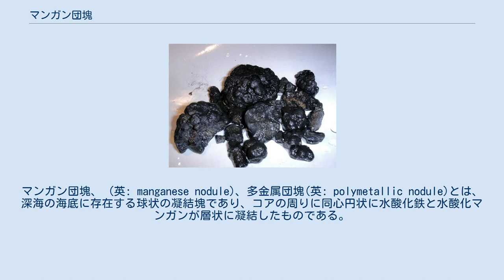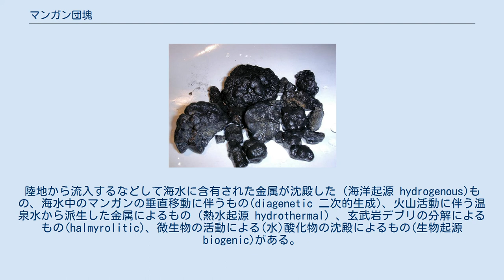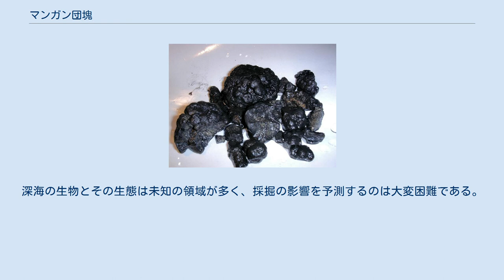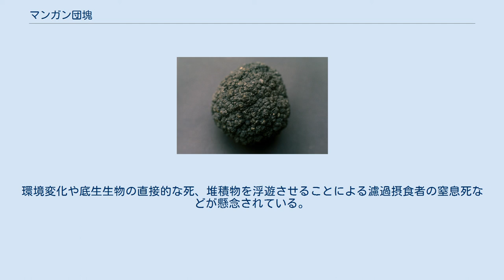マンガン団塊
マンガン団塊、 (英: manganese nodule)、多金属団塊(英: polymetallic nodule)とは、深海の海底に存在する球状の凝結塊であり、コアの周りに同心円状に水酸化鉄と水酸化マンガンが層状に凝結したものである。
コアは、微化石(放散虫や有孔虫)の殻や、燐灰石などのリン酸塩鉱物に置換されたサメの歯や、玄武岩のデブリ、さらには既に形成されていた別の団塊（ノジュール）の破片であることもある。
 コアは顕微鏡的大きさであることもあり、結晶化作用により完全にマンガン鉱物に置換されていることもある。
 マンガン団塊（写真の幅は20cm） マンガン団塊には様々な大きさがあり、小さいものは顕微鏡で観察するような微粒子、大きいものは20cm以上の大きさとなるが、直径5cm-10cm程度の大きさのものが最も多い。
マンガン団塊の表面は通常平滑であるが、粗面やブツブツした乳頭状や不規則なものも存在する。
底面側は、海底の堆積物に埋まっているので、上部より粗面となる。
 マンガン団塊の成長は地質学的な現象の中でも遅いものの一つで、放射性同位体元素の分析によれば1cm成長するために数百万年単位の時間を要する。
凝結する金属の由来には様々なものが知られている。
陸地から流入するなどして海水に含有された金属が沈殿した (海洋起源 hydrogenous)もの、海水中のマンガンの垂直移動に伴うもの(diagenetic 二次的生成)、火山活動に伴う温泉水から派生した金属によるもの（熱水起源 hydrothermal）、玄武岩デブリの分解によるもの(halmyrolitic)、微生物の活動による(水)酸化物の沈殿によるもの(生物起源 biogenic)がある。
 海水からの化学的沈殿には、マンガン団塊に含まれる酸化鉄が触媒として働いていると考えられている。
生物起源には有孔虫の底生群集によるものと、バクテリアによるMn2+の酸化が考えられている。
複数の過程が並行的に作用することもあるし、ある過程の後に別の過程を受けてマンガン団塊が成長することもある。
 マンガン団塊中のMnO2は主に轟石、バーネス鉱、ベルナド鉱(δ MnO2)として存在している。
轟石は2価のマンガンを含んでおり、これがZn2+,Ni2+,Co2+に置換することでこれらの金属を含むことができると考えられている。
δ-MnO2はもっとも結晶化されていないものであるが、この中にはCoを多く含むものも存在する。
 太平洋の深海底から採取されたマンガン団塊 マンガン団塊の化学組成は、マンガン鉱物の種類や大きさ、コアの種類によって変化する。
経済的観点から価値がある種類について言えば、マンガン(27%-30%)、ニッケル(1.25-1.5%)、銅(1-1.4%)、コバルト(0.2-0.25%)を含む。
また、別の種類のマンガン団塊は鉄(6%)、ケイ素(5%)、アルミニウム(3%)とそれより少ない量のカルシウム、ナトリウム、マグネシウム、カリウム、チタン、バリウムを主に水酸化物として含む。
 マンガン団塊の多くは半分もしくは完全に堆積物に埋もれた状態で海底に存在する。
その量は場所により大きく異なり、多い場所ではマンガン団塊が互いに接しあうようになっていて海底の70%を占めていることもある。
 団塊の総量は、ロンドン地質博物館のAlan A. Archerの見積り(1981)によれば、5,000億tとされる。
どの深さにも分布しうるものであり、湖にも存在する。
しかし、最も高密度に分布するのは深度4,000-6,000mの深海平原である。
 マンガン団塊は1868年に北極海のシベリア沖、カラ海で発見された。
チャレンジャー号(HMS Challenger)の科学探検航海 (1872–1876)により、世界中の大洋のほとんどに分布することが判った。
 マンガン団塊の開発への関心の高まりは、1960年代と1970年に鉱業団体の間で大きな活動を起こした。
有望な資源を調査し、採掘と精錬の技術を研究開発するために数億ドルもが投資された。
初期の実験は、アメリカ合衆国、カナダ、イギリス、西ドイツ、ベルギー、オランダ、イタリア、日本が参加する四つの国際団体（国際コンソーシアム）と、フランスと日本の私企業と機関によって主になされた。
また、公的資金が投入されている機関がソビエト連邦、インド、中国にあった。
 1970年代の中盤、7,000万ドルの国際合弁事業は数トンものマンガン団塊を東赤道...